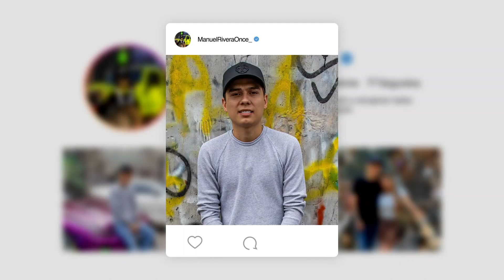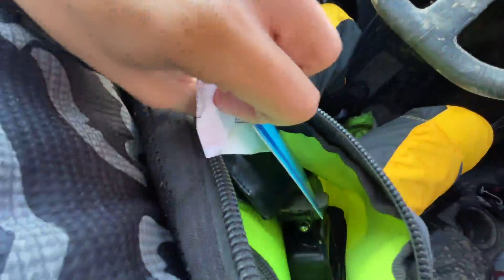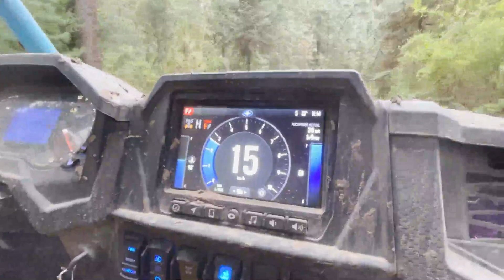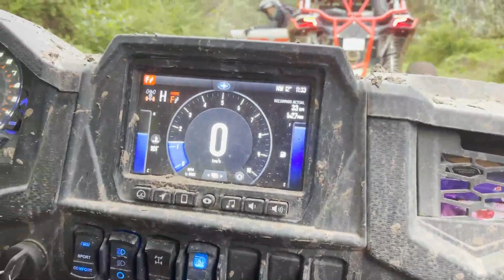COMIENZA LA RUTA MÁS DIFÍCIL QUE HE HECHO…| ManuelRivera11